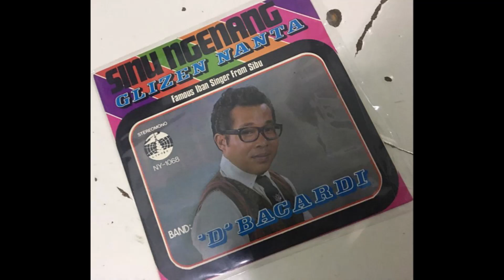Mimpi Aku Di Malam - Glizen Nanta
Lagu ari pengajar Glizen Nanta diiring D'Bacardi.